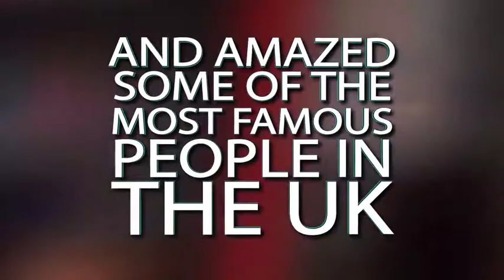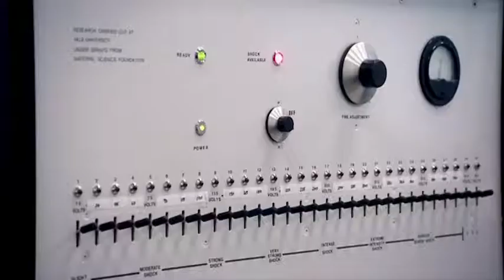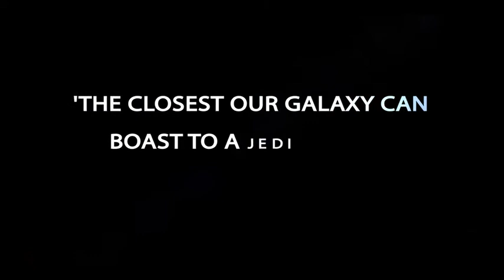Derren Brown - Broadway and Netflix